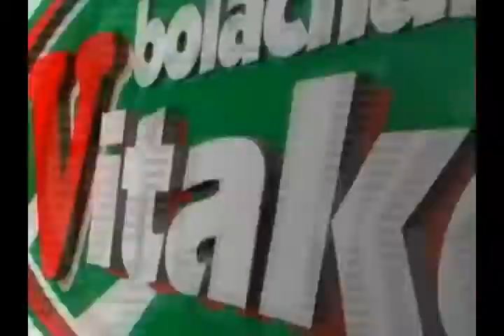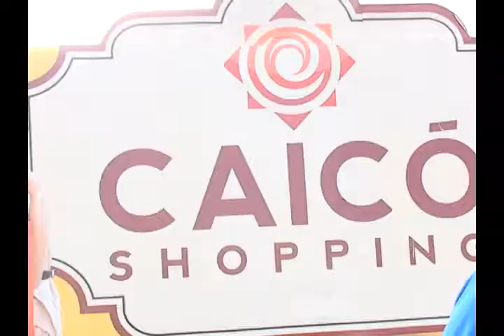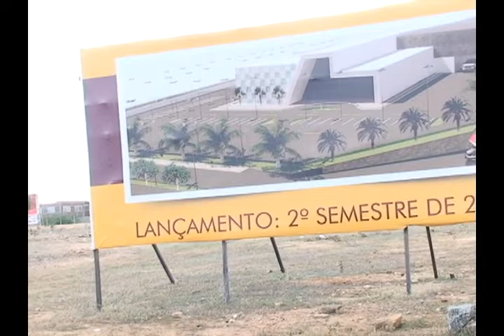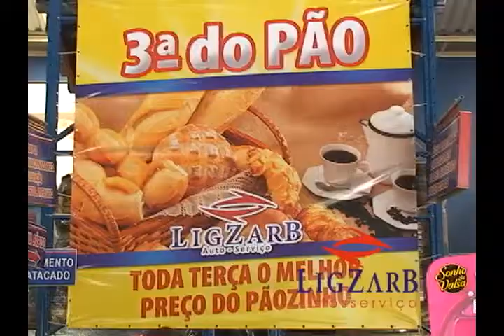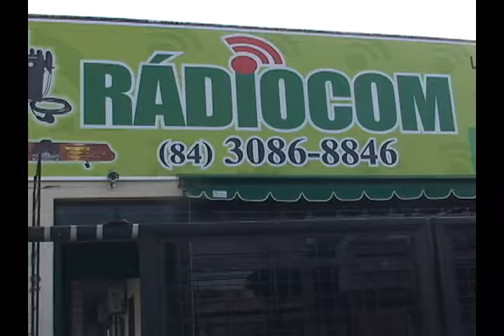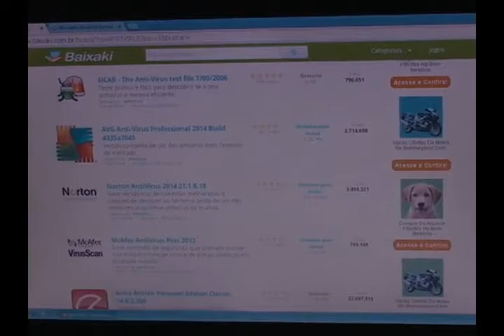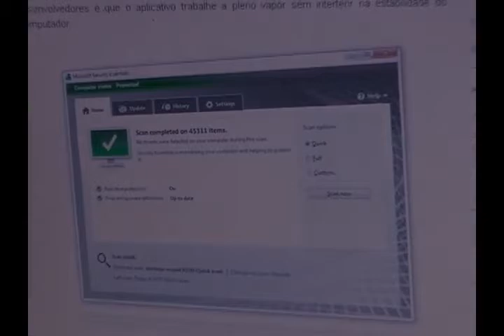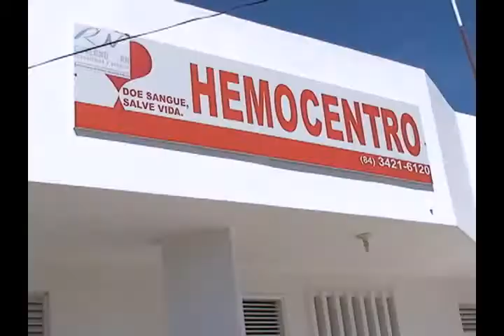CONEXÃO RN 15 03 14